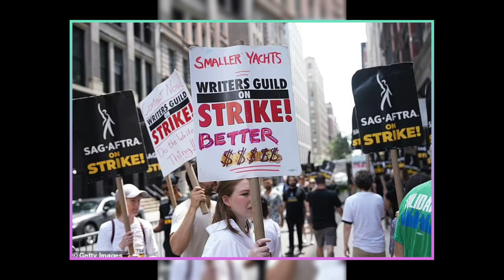The Rock Shocks Hollywood with His Huge Donation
In this video, we will talk about Dwayne ‘The Rock’ Johnson’s generous donation to the SAG-AFTRA Foundation’s relief fund, which is helping actors who are affected by the ongoing strike. We will also discuss the impact of the strike on the film and TV production, and how celebrities are showing their solidarity with the union members.

Dwayne ‘The Rock’ Johnson is known for his action-packed roles and charismatic personality, but he is also a compassionate and generous person. He has donated a record-breaking amount to the SAG-AFTRA Foundation’s Emergency Financial Assistance Programme, which provides financial aid to actors who are struggling due to the strike. The exact amount of his donation is not disclosed, but it is reported to be a seven-figure sum, making it the largest single donation from one individual in the history of the foundation. The president of the foundation, Vance, praised Johnson’s generosity and encouraged others to follow his example. He said that without support from all levels, it is impossible to stand.

The strike by Hollywood actors and screenwriters has entered its third week, with no end in sight. The union members are demanding better pay, residuals, and protection from the use of artificial intelligence by studios and streaming services. The strike has affected film and TV production across the US and abroad, as well as the livelihoods of thousands of workers in the industry. Some of the biggest stars in the industry have joined the picket lines and expressed their support for the union’s cause. Comedians like Marc Maron, Fred Armisen, Chelsea Peretti, and Tim Heidecker have also participated in the strike and shared their views on the situation.

Actors from both the Screen Actors Guild and the American Federation of Television and Radio Artists have also gathered in London to show their solidarity with their fellow union members. Celebrities like Brian Cox, Andy Serkis, Hayley Atwell, Simon Pegg, and Imelda Staunton have attended a rally in Leicester Square to voice their support for the SAG-AFTRA fight. They have urged studios and streaming providers to be realistic and considerate of the people who make money for them.

However, not everyone is sympathetic to the union’s demands. Some business leaders, like Disney CEO Bob Iger, have criticized them as unrealistic and unreasonable. Netflix co-CEO Ted Sarandos has emphasized the importance of a quick and fair resolution for everyone involved.

We hope you enjoyed this video and learned something new about the entertainment industry.